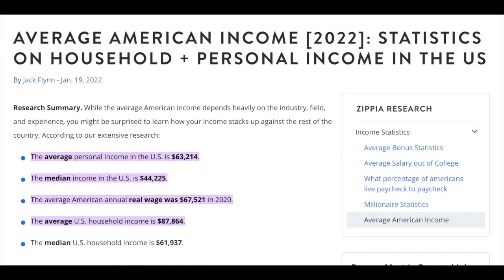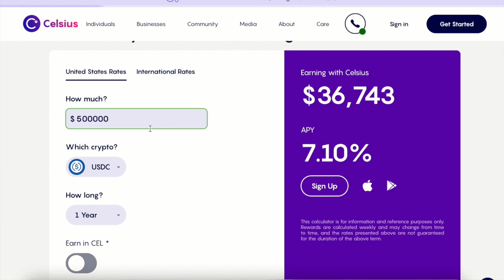How Much Do You REALLY Need invested in Crypto to Quit your job?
PRO-TIP, LISTEN ON 2X SPEED

🔥 Here's an exploration of the question, "How much money do you need to have invested in crypto to quit your job?"
🔥 Sign up with Crypto.com below and get $25

Overview:
1. Know where you are at
2. Make a plan to get where you want to go
3. How much you need invested to earn an average income (passively)

💼  Budget template.
💼  DYOR 10X ALTCOINS template.

** BEST crypto Visa card, awesome rewards!
** BEST digital to fiat transactions

* WORKS in China* Buy cheaper flights* Protect your identity online